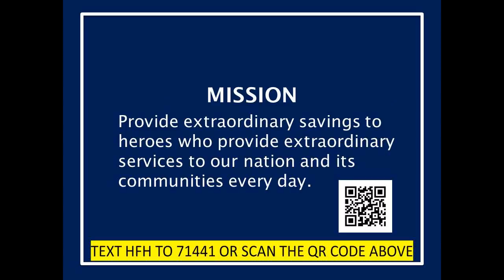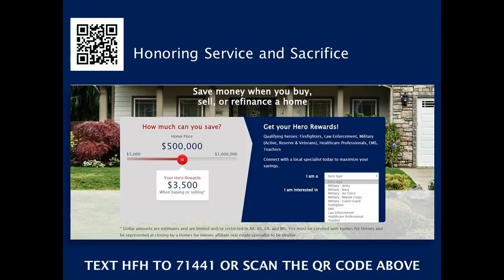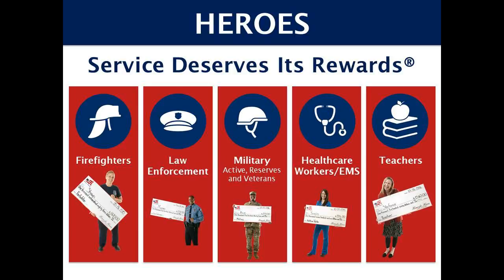The Best Agent in Shannon Valley Acton CA 93510 - Call Sam Silver HomeSmart